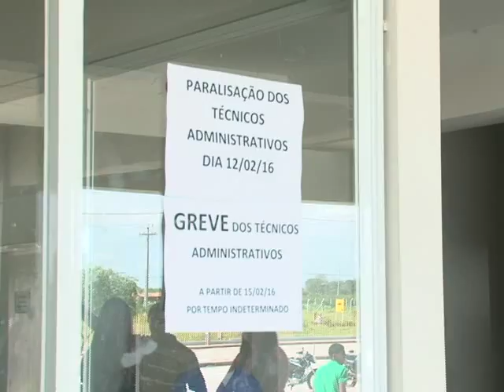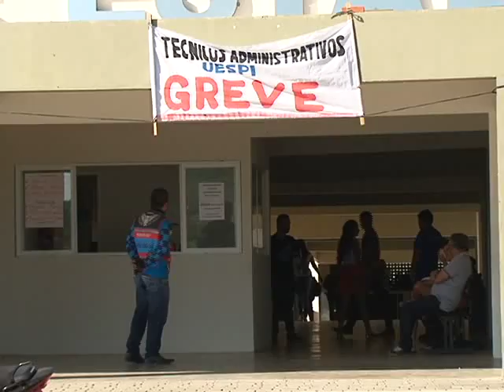VT GREVE TÉCNICOS DA UESPI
Matéria produzida e veiculada pela TV Picos - Canal 13. Reportagem de Clebson Lustosa.